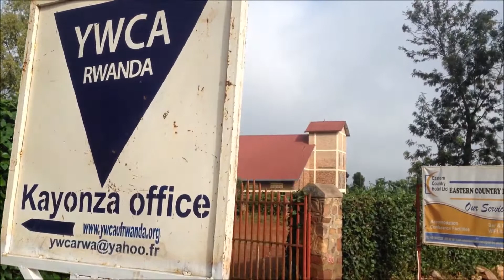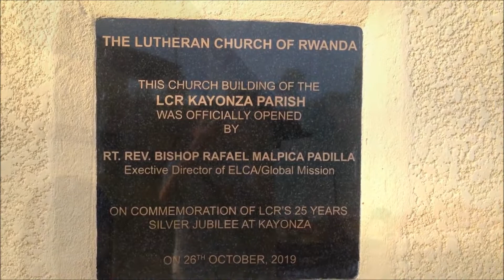A Day in Rwanda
A snapshot of a day in Rwanda; putting some faces and images to these places I see each day. These are just a few of the people and places that are helping me 'feel free!'